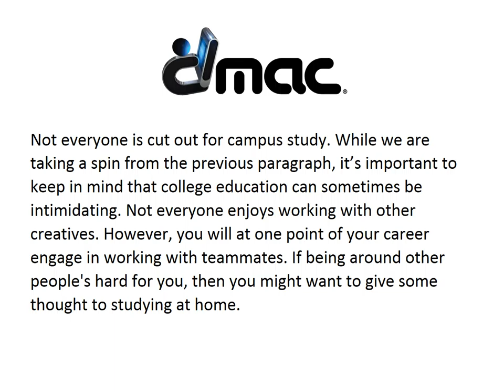To Study on Campus or Study at Home? That is the Question | DMAC | Boca Raton, FL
Digital Media Arts College | Today’s platform for learning is far more advanced than it was twenty years ago. Comparatively, people’s lifestyles are much different. Many students must hold down multiple jobs while attending school and there’s also people who have returned to complete their education who may be single parents. No matter what the case may be there are alternatives to making scheduling your education easier. One big question you may be contemplating is whether you should study on campus or from home. In this week’s blog, we reveal how you can come up with the answer.